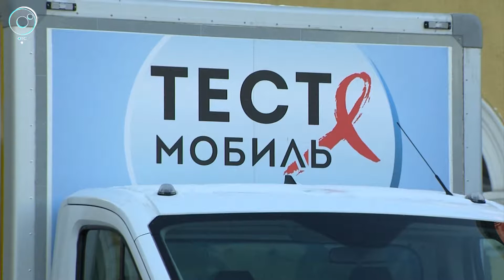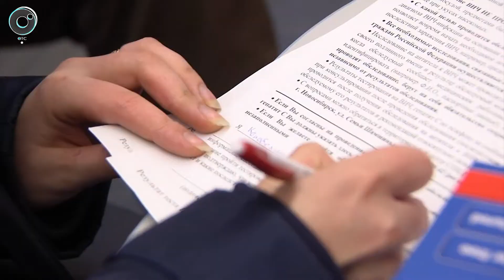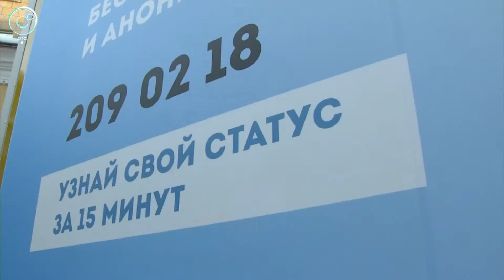Меценат передал НСО четыре мобильных диагностических пункта для тестирования на ВИЧ